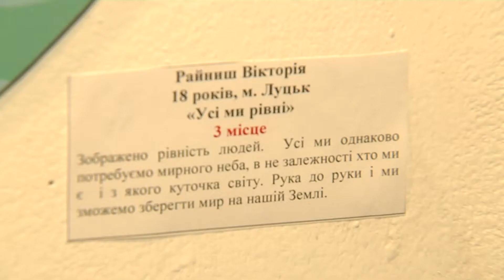В Киеве открылась выставка о мирной жизни в Украине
Цветы лучше пуль – уверены участники выставки «Образ мира», которая открылась в столице. Молодежь со всей страны представила свои картины, скульптуры и видеоролики. Как видят мирную жизнь молодые украинцы – узнавали наши корреспонденты.

Мы рядом!